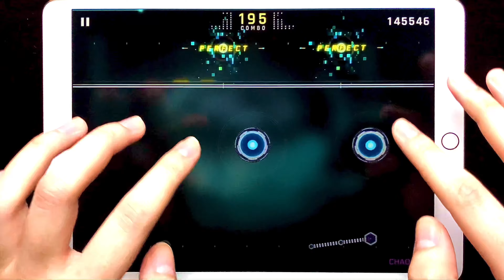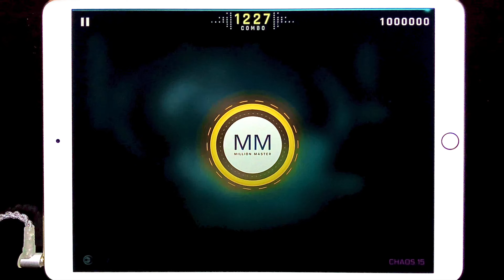XYZ (CHAOS 15) MM TP100【CytusⅡ / Cytus2】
高速ラインから繰り出される12分デニムは殺傷能力が高め
指押しをするにも常人には厳しい配置なので、なんとかゴリ押しで間に合わせたいところ
他にも"Y"の文字押しやフリック+ドラッグの複合などコンボを切りやすい箇所が幾つかあるので要注意です